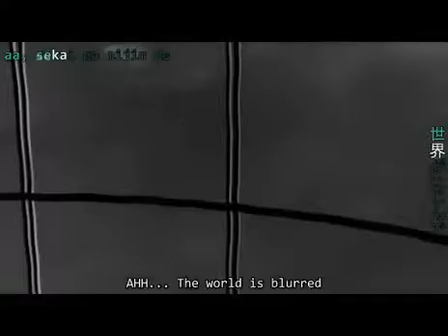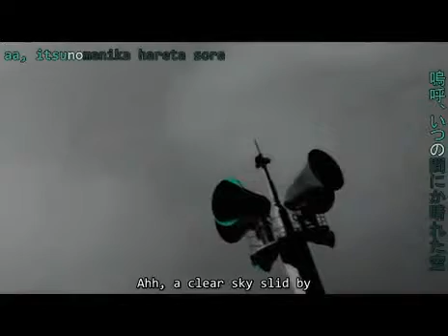Hatsune Miku~love is war subbed